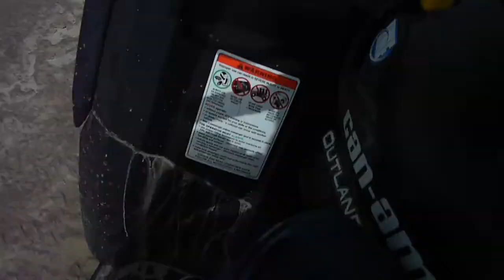quads at the beach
Chris Forsberg and his crew-mate Sergio Ramirez and I get a little funky in the sands of Qatar